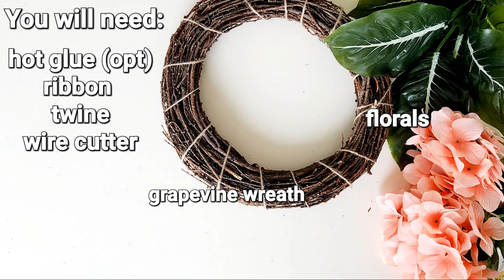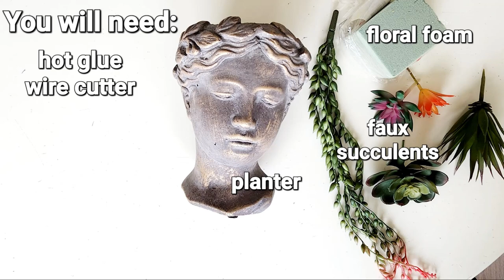BRINGING NATURE INDOORS | Nature Inspired DIY Collab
Hi my friends, and welcome to another DIY video! Today I'm bring the BEAUTY of nature indoors with some colorful DIYs!

In collaboration with: @DIYFromHousetoHome  @ArrowsDIY  @kindashabby  @ShannonscraftyDIYs  @MarikaCreations

Faux Succulents

Bust Planter

From Pixabay.com:
Motivational Hope: Geovane Bruno
Waves: Michael Kobrin
Joy of Travel: GoodBMusic
Soft Piano Lo-Fi: WinkingFoxMusic
The Journey: astrofreq

👩‍💻All products are purchased by me (unless otherwise mentioned in the video) and all opinions are my own. I do my best to put out original content and I craft, cook/bake and vlog for enjoyment. If I get inspiration from another person, Pinterest or any other outlet, I will always let you know where the original idea came from, add a link to find it and give credit where or to whom it is due.